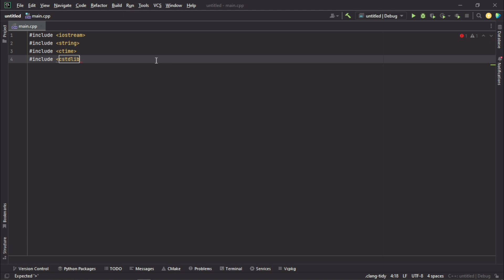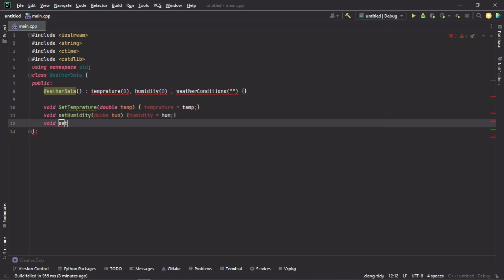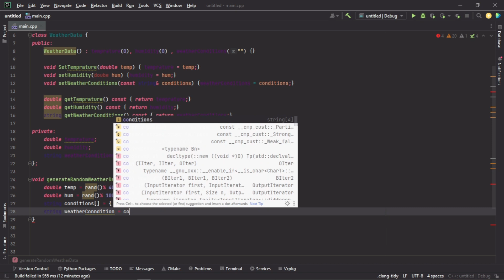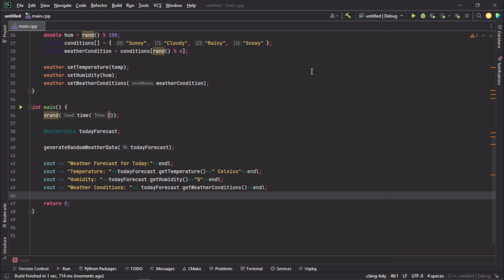Weather forecast in C++ | C++ Program | Clion